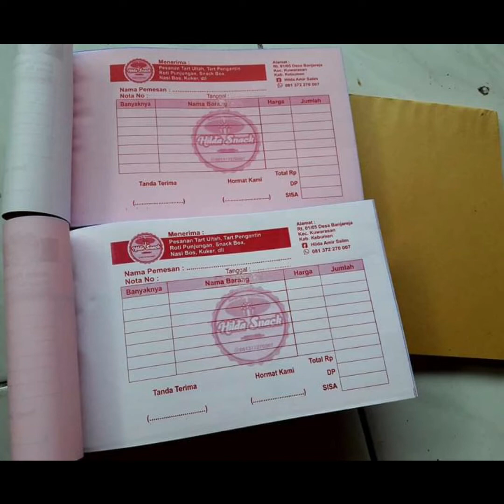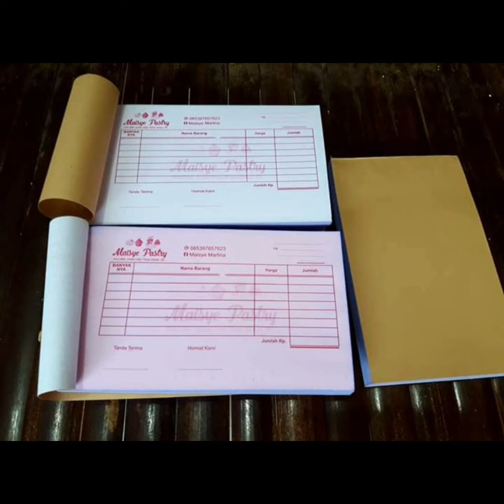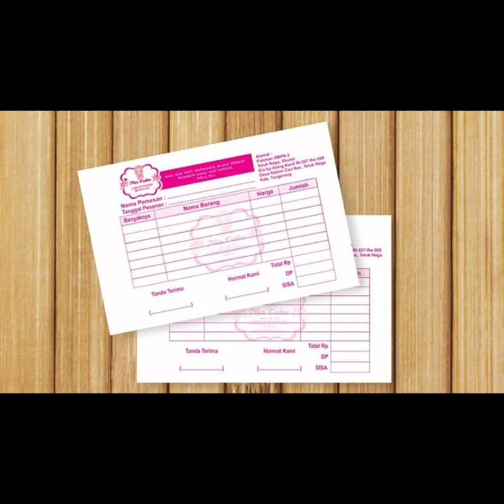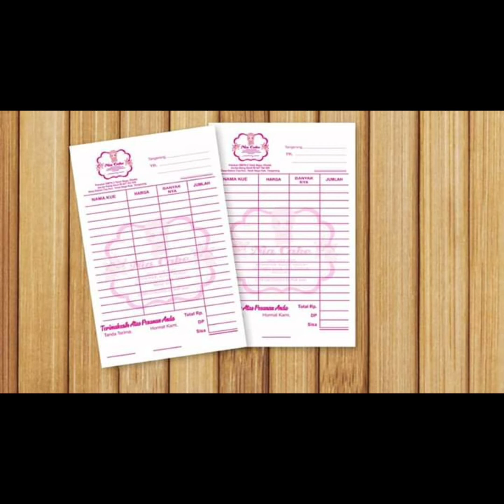Give Away Hadiah 1 paket nota untuk 6 orang yang beruntung